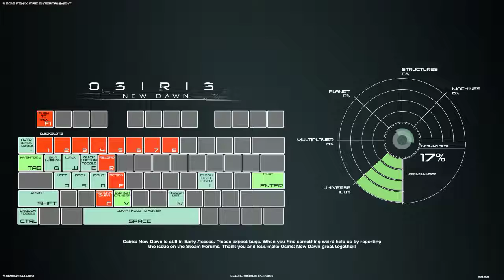Osiris: New Dawn